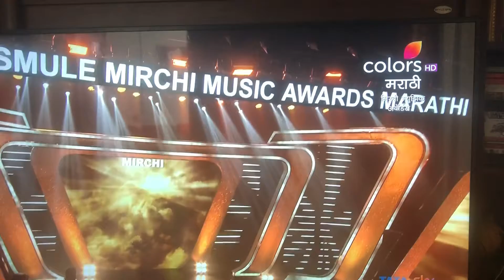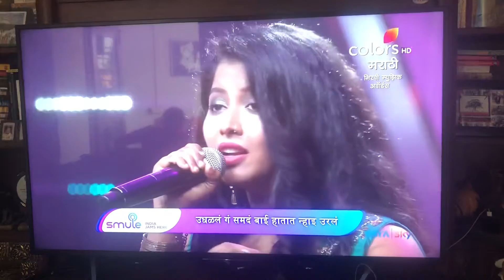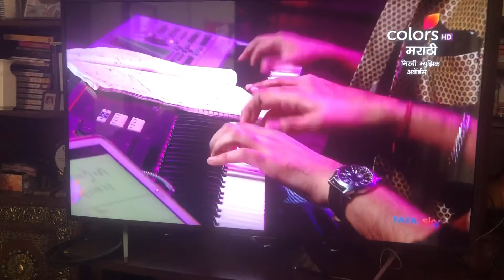Mirchi Music Awards - Colors Mararhe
Musical performance of best compositions in last 10 years